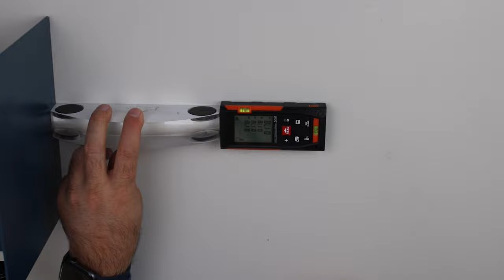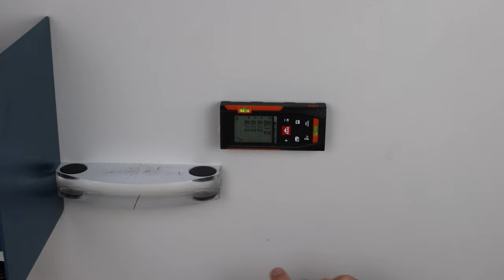Lichtgeschwindigkeit in Plexiglas - Experiment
In diesem Experiment wird die Lichtgeschwindigkeit in Plexiglas mithilfe eines Laserentfernungsmesser bestimmt.
► Deine Mitarbeit und deine Beiträge sind erwünscht.